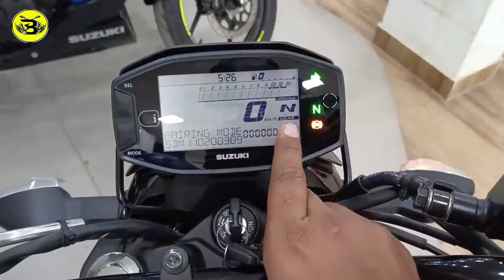2023 New : [ Suzuki Gixxer 150 ] : Bangla Review...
This is the 2023 new version Suzuki Gixxer 150 ABS. What has changed in this version of the bike, I will know some details including the current market price of the bike. The color combination of black with lemon green and red with silver color of the bike, the new color combination makes the bike look much more muscular than before. The bike uses Suzuki's 3D logo on the glossy-black fuel tank, silver Suzuki sticker on the emblem along with gray and lemon green graphics. Embellished and full tank uses fiber plastic, this version of the bike also adds Bluetooth connectivity, in total the full tank capacity is 12 litres. The bike uses the same state pipe handle bars as before. The new surprise of the bike is its new version digital instrument cluster. Just like the front, Suzuki has managed to bring out the muscular look of the bike from the rear as well. With all these feature sports models with Suzuki branding, currently the price of the bike in the Indian market is 1 lakh 82 thousand rupees, if the bike is in the Bangladesh market, then the price of the bike after adding VAT tax can be between 3 lakh 45 to 3 lakh 55 thousand rupees in the Bangladesh market.

Quries Solved :

Specification: 2023 New [ Suzuki Gixxer 150 ]

1.Details
Price 1.82.000 INR/ 3,45 To 3,55,000 BDT (Fi ABS)
Category Sports Bike
Distributor Rancon Motorbikes Limited
Product Availability Available

2.Engine & Transmission
Displacement 155 cc
Engine Type Four stroke, single cylinder, air cooled
Max Power 13.6 ps @8000rpm
Max Torque 13.8 Nm @6000rpm
Gears  5
Engine Cooling Air Cooled
Fuel Supply Carburetor, Fuel Injection

3. Brakes, Wheels & Suspensions
Braking   Normal Braking System, Single Channel ABS
Front Brake  Disc Single Channel ABS
Front Tyre  100/80-17M/C 52P
Rear Tyre  140/60R – 17 M/C

5.Top Speed and Mileage
Mileage   38-45 Kmpl (Approx)

6.Electricals
Battery Maintenance-free 12V, 3Ah
Headlight LED
Tail Light LED
Indicators Halogen

7. Features
Engine Kill Switch Yes
Handle Type Pipe Handle Bar
Speedometer Digital
RPM Meter Digital
Odometer Digital